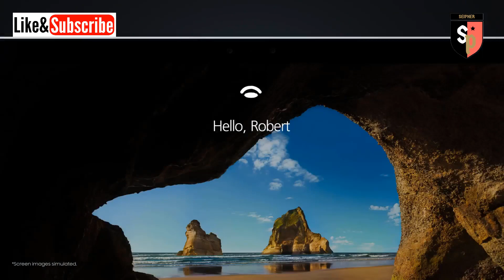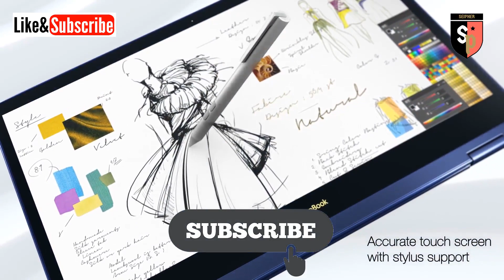5 Best 2 In 1 Laptops In 2020(Convertible/Hybrid Laptops)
➤This video About 5 Best  2 In 1 Laptops In 2020(Convertible/Hybrid Laptops)

►  hybrid laptops Buy Links◄
► Dell XPS 13
► Lenovo Yoga 910
► Samsung Notebook 9 Pro
► Asus Zenbook Flip S
► Microsoft Surface & Surface Pro